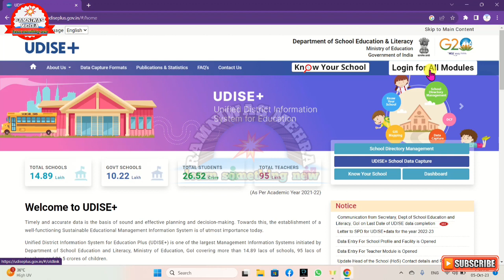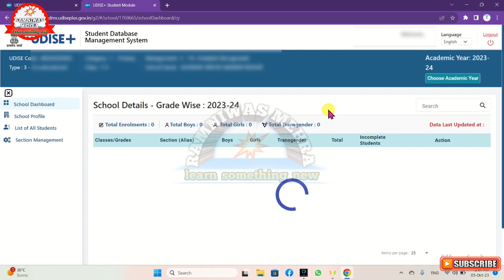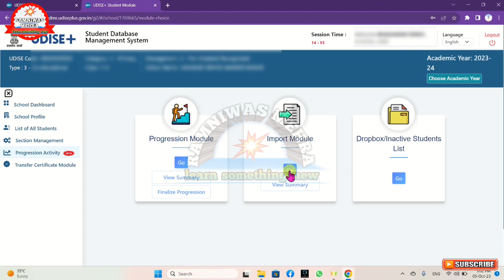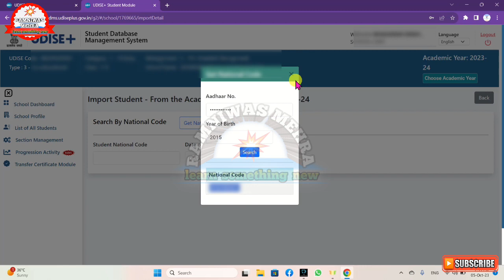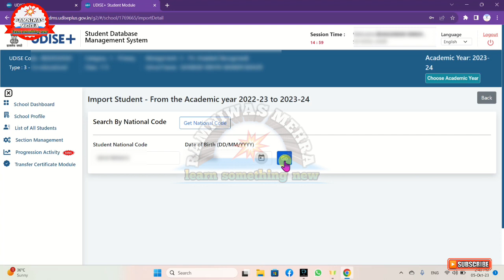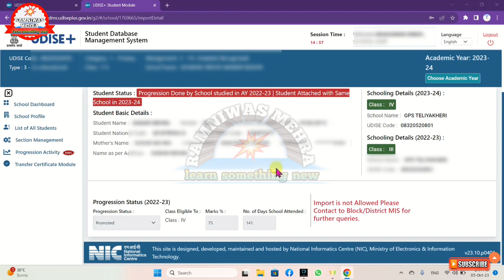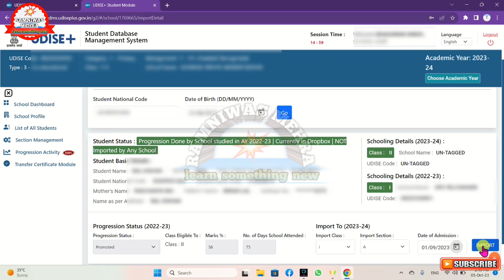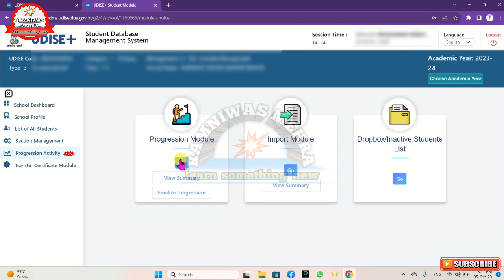How To Import Student In Udise Plus Portal ||Transfer And Add Student From Other School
U-Dise Update 🔥🎯🎯

*सत्र 2023-24 में यू डाइस ऑनलाइन करने की प्रक्रिया से युक्त सभी प्रकार के वीडियो के लिंक आपके यहां अवेलेबल करवाए जा रहे हैं।*
अतः *निम्न वीडियो की सहायता लेकर आप अपनी यू डाइस आसानी से ऑनलाइन कर सकते हैं. *